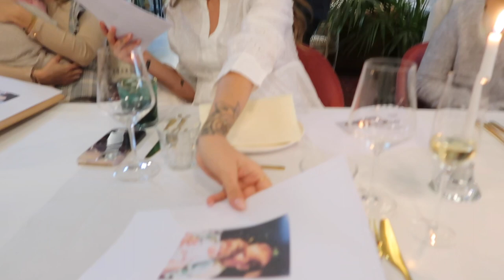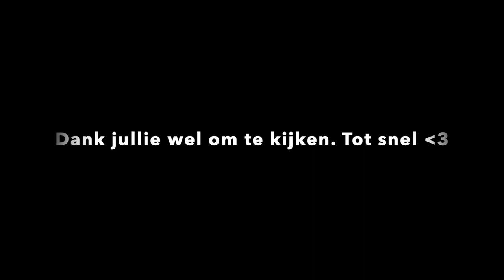MIJN BABYSHOWER 👶🏻💙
Vandaag in de vlog: Zondag ontbijtje en klaarmaken voor de babyshower. Dan was mijn super leuke babyshower, thanks to Céline en Anais voor de regeling! Zo super dankbaar!!